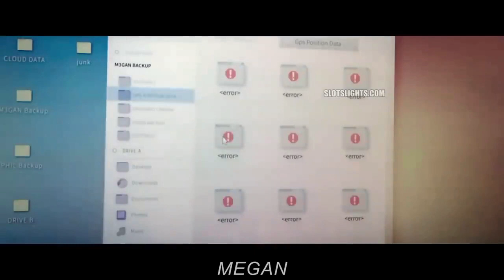MEGAN 2023 EXPLAINED IN HINDI ।। HORROR MOVIE ।।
MEGAN 2023 explained in hindi
Horror Movie Megan 2023 explained in hindi